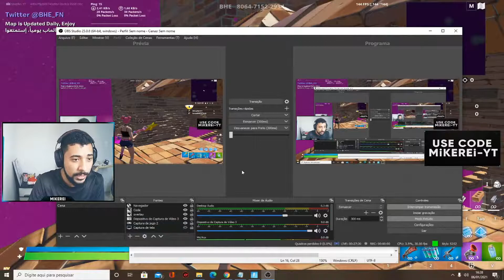Método Simples para Acertar tiros Rushando a box